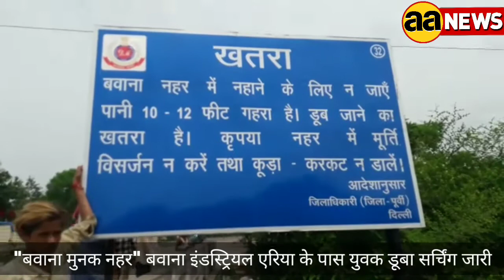"बवाना मुनक नहर" बवाना इंडस्ट्रियल एरिया के पास युवक डूबा सर्चिंग जारी Bawana Munak Nahar